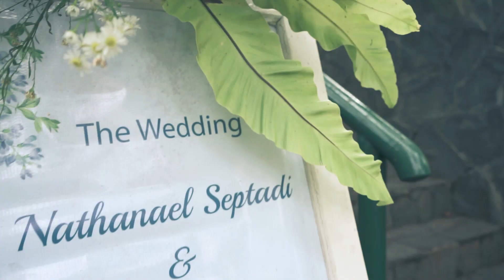Dekorasi Pernikahan Outdoor Minimalis Di Puri Setiabudhi Lembang | Olive & Nathan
Dekorasi pernikahan oleh Glowing Art Decoration kali ini dilaksanakan di Puri Setiabudhi, Lembang, Bandung. Pasangan mempelai yang melaksanakan pernikahan adalah Olive & Nathan. Acara wedding dilaksanakan pada tanggal 20 Februari 2022.

Acara pernikahan ini diselenggarakan dengan sederhana. Tema dekorasi pernikahannya pun minimalis dan outdoor. Glowing Art Decoration memasang standar jalan berupa pijakan kayu menuju meja pemberkatan. Warna dekorasi pernikahan didominasi oleh warna putih. Pada dekorasi pernikahan kali ini, Glowing Art Decoration memasang pergola masuk, area penerima tamu, standar jalan, galeri foto dan meja pemberkatan.

Untuk detail pemasangan dekorasi di Puri Setiabudhi Lembang Bandung ini, Anda dapat melihat di website Glowing Art Decoration di

Portfolio Glowing Art Decoration lainnya juga bisa Anda lihat di Instagram